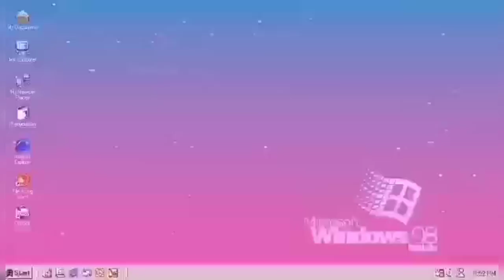inihaw na liempo yummy ||jenelyn mahilum lim